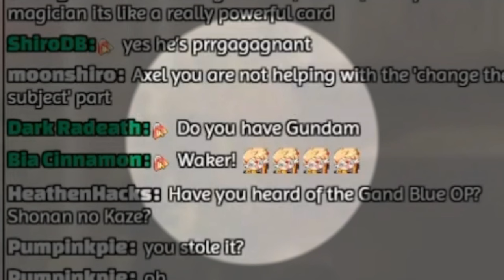How Aniki chose his waifu | No way he chose them like that [Holostars EN]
And I'm the Rem guy